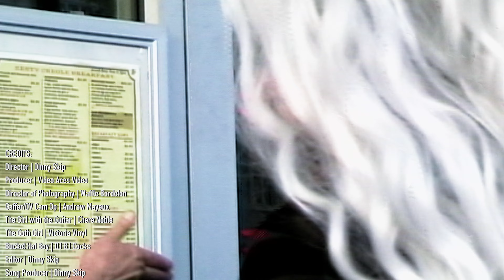Dinny Skip - Right for Me (Official Music Video)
The official music video for ”Right for Me” by Dinny Skip
Produced by Video Aces Video

VIDEO CREDITS:
Director | Dinny Skip
Producer | Video Aces Video
Director of Photography | Waffle Bordelon
Gaffer/DV Cam Op | Andrew Mayeux
The Girl with the Guitar | Chère Noble
The Goth Girl | Victoria Vinyl
Bucket Hat Boy | DJ BJ Cocks
Editor | Dinny Skip

LYRICS:
You were right for me
But I wasn't right for you

We walk up in the club
Yeah, dripping like a tub
Heads turn
Everybody lookin' at us
I finally got a girl that I like
She fits my vibe
When I'm around her, I'm alive
I hold it in 'cause I don't want to sound crazy
Thought that you really wanted to be my lady
The feeling wasn't mutual
So, I guess I might have been delusional

I take some time
Need to clear mind
Think I'm doing fine
Then I realize
I can try 'til I make you mine
But I'm just wasting my time

Time goes so slow
Was dead for 30 minutes a week ago
I got a new girlfriend
It's a bottle of gin
When times get rough, I indulge in sin
I whisper inside of her ear and say
"Baby, what you wanna hear today?"
You shouldn't fear
When Dinny is here
I can make all that sh*t go away

Uh huh
Ride in my car to the Rouge Baton
Staying out late in the club 'til dawn
Yeah, drinkin' like a mad man
Draper that's Don
The bigger the money
The bigger the bag
The bigger the booty
The bigger the bad
The bigger I do it
The bigger they're mad
The harder I fall
The lesser you call
I'm losing my shhh

Woah oh
Woah oh
Why'd you have to go and do me like that?

And so I tell myself
All I need is some time
To convince myself
Everything will be fine
And so I take my time
Yeah, convincing myself
That I will be just fine